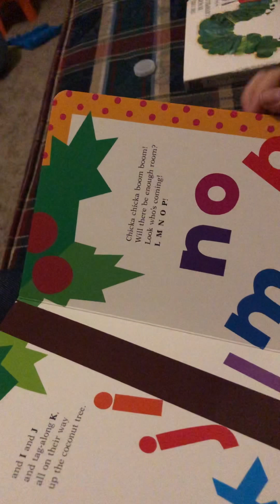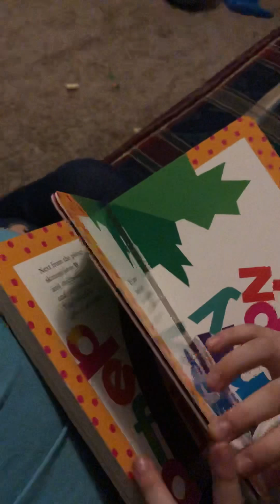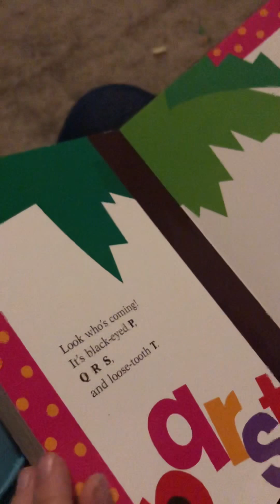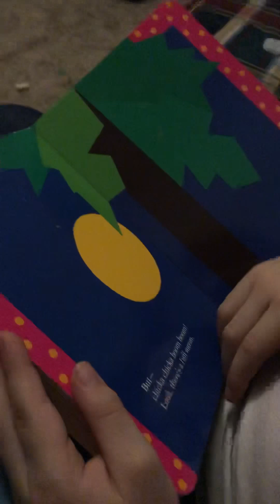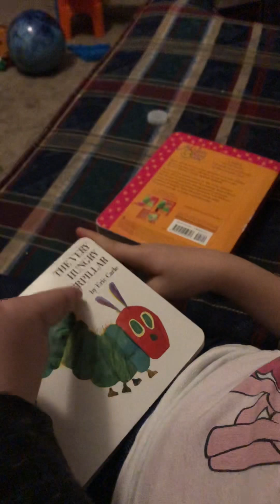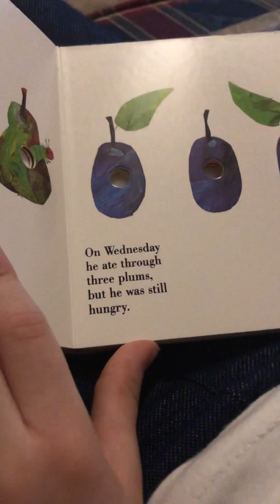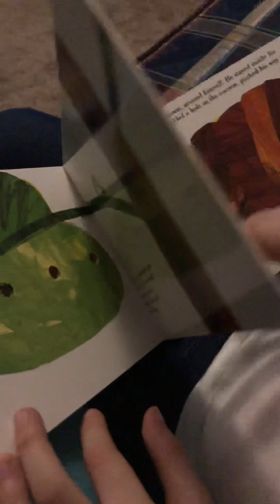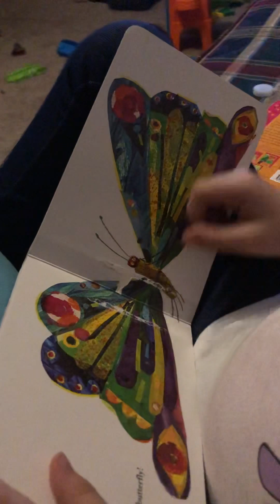Chicka Chicka Boom Boom and The Very Hungry Caterpillar read-through by The Super Penny Show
Hi guys!  This is a nice little video of me reading the books “Chicka Chicka Boom Boom” by Bill Martin Jr. and John Archambault and “The Very Hungry Caterpillar” by Eric Carle.